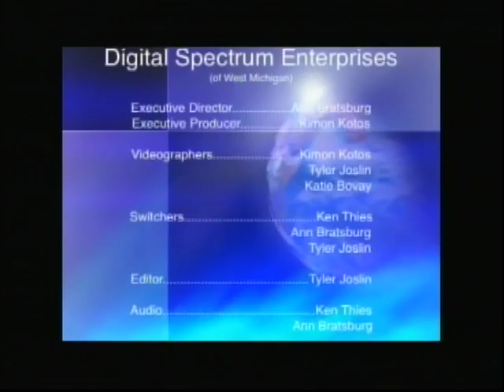Muskegon City Commission Meeting 2 9 2016